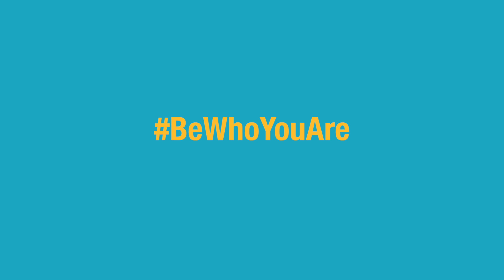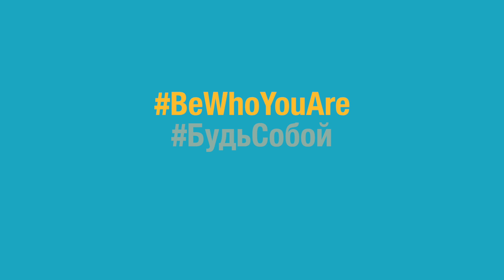BeWhoYouAre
Meruyert Tlebaldy, sports manager for the National Paralympic Committee of Kazakhstan, discusses her plan to, "Be Who You Are." She was mentored by Karin Korb at Lakeshore Foundation and the National Center on Health, Physical Activity and Disability as part of the 2018 U.S. Department of State's Global Sports Mentoring Program.